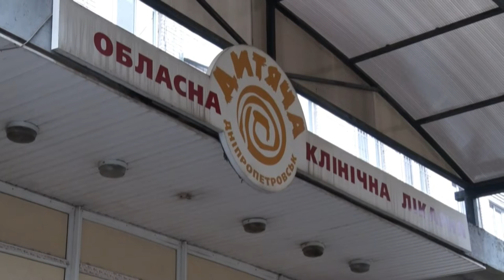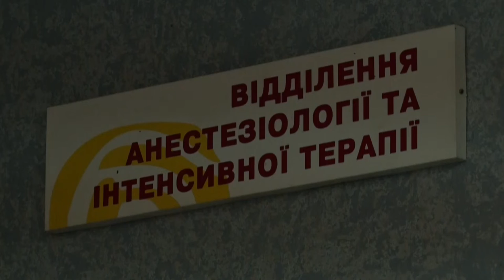Новини OPEN NEWS від 12 грудня 2019 року 13:15